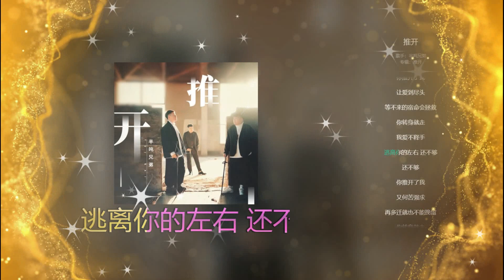推开 🎼🎼 演唱 : 半吨兄弟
🎼 Chinese Male Love Songs 🎼